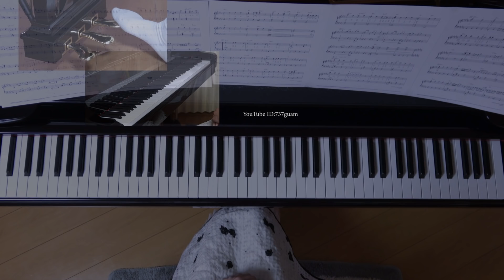Fall ピアノ Superfly ドラマ「あなたには帰る家がある」主題歌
使用楽譜：ぷりんと楽譜・中級
採譜者：内田美雪
2018年6月17日 録画